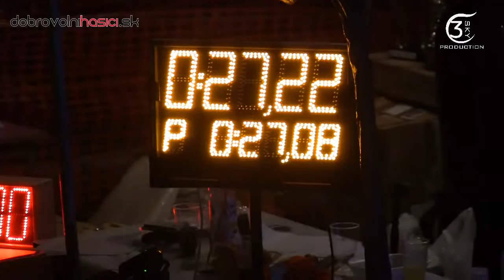DHZ Ľubica, Memoriál Jána Šefčíka 03.09.2016 Bijacovce